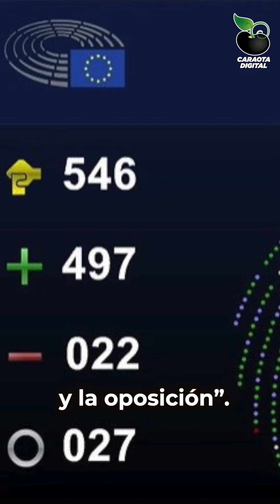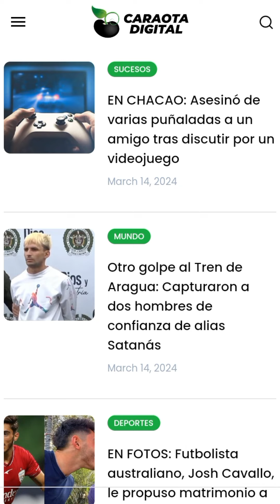Caraota en Minutos, jueves 14 de marzo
Las noticias del día en Caraota Digital
* Mundo | El Parlamento Europeo aprobó una resolución sobre Venezuela en la que pide la liberación de los presos políticos en el país, así como el fin de “la represión y los ataques contra la sociedad civil y la oposición”.
* Venezuela | El periodista Vladimir Villegas reveló que hubo una reunión entre María Corina Machado y el coordinador de la Plataforma Unitaria, Omar Barboza, “en la cual ya se admite que la opositora no podrá inscribirse ante el CNE”.
Sucesos | Un hombre de 26 años fue detenido en el municipio Chacao por asesinar de varias puñaladas a un amigo en medio de una pelea por un videojuego.

Todos los detalles en la app de Caraota Digital.